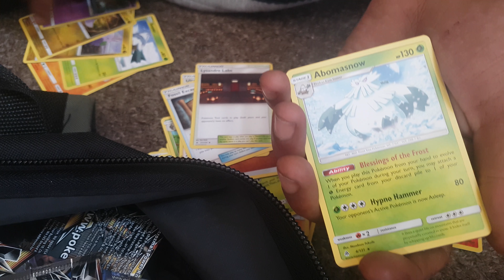Opening a Ultra Prism booster pack